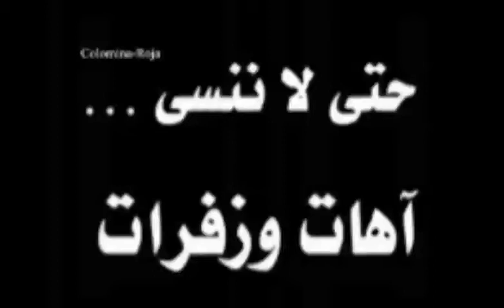EXODO 1975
El conflicto del Sahara Occidental, cerca de 40 años después del comienzo de la guerra y 20 años después del alto el fuego, no parece próximo a resolverse. Las causas de este enquistamiento no son ajenas al hecho de que para los agentes implicados -- Marruecos, Argelia, el Frente Polisario y determinados países occidentales -- el mantenimiento del status quo proporciona más beneficios que su hipotética resolución. El conflicto tiene, además de graves consecuencias humanas, políticas y económicas, víctimas reales. Reconocer esta situación es indispensable si se quiere crear una nueva dinámica capaz de conducir a una salida.
forma parte de Otras Cartas Marruecas, título de la propuesta de Rogelio López Cuenca y Elo Vega para el proyecto 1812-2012: miradas contemporáneas, organizado por AC/E (Acción Cultural de España con motivo de la conmemoración del Bicentenario de la Constitución de Cádiz.

The conflict in Western Sahara, about 40 years after the beginning of the war and 20 years after the cease-fire, does not seem close to be resolved. The causes of this impasse are no strangers to the fact that for the agents involved - Morocco, Algeria, the Polisario Front and certain Western countries - maintaining the status quo provides more benefits than its hypothetical resolution. The conflict has serious human, political and economic consequences, as well as real victims. Recognizing this is essential for creating a new dynamic being able to lead to an exit.

is a part of Otras Cartas Marruecas (Other Moroccan Letters), a proposal by Rogelio López Cuenca and Elo Vega for the project 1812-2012: miradas contemporáneas, (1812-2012: contemporay views) organized by AC/E (Acción Cultural de España) for the commemoration of the bicentenary of the fisrt democratic constitution in Spain